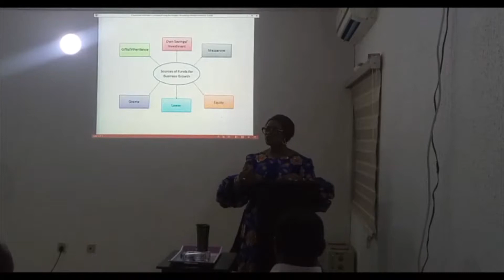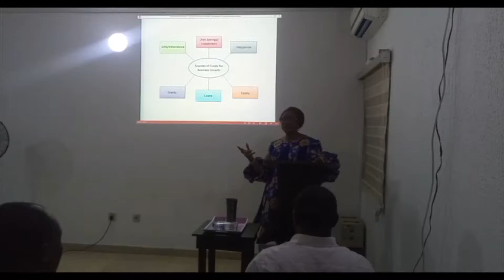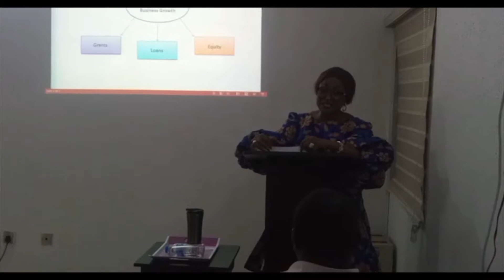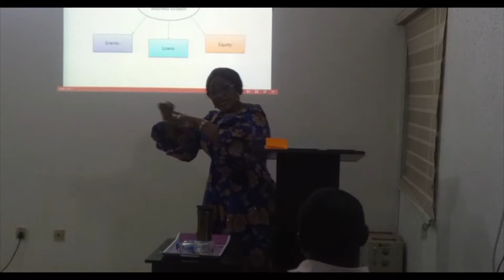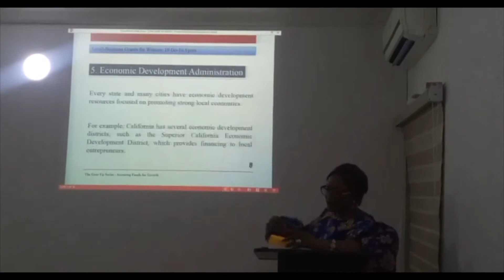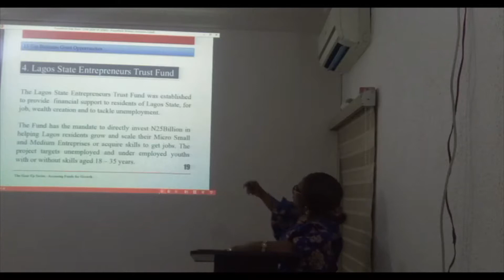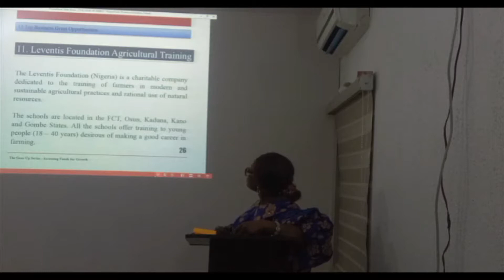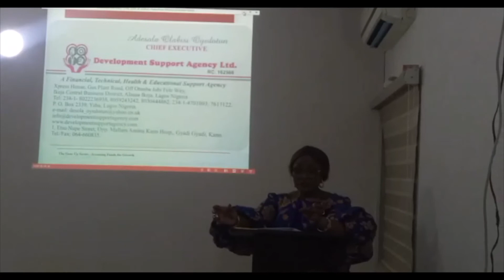Gear Up Series with Lady Oyedotun (Accessing Funds for Growth)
Lady Olabisi Adesola Oyedotun JP speaking at the maiden edition of the Gear Up Series on the subject 'Accessing Funds for Growth' which held on Friday, November 1, 2019 at the Training Room, 8thGear Space, 11b, Colin Onabule Crescent, Diamond Estate, Magodo, Lagos.